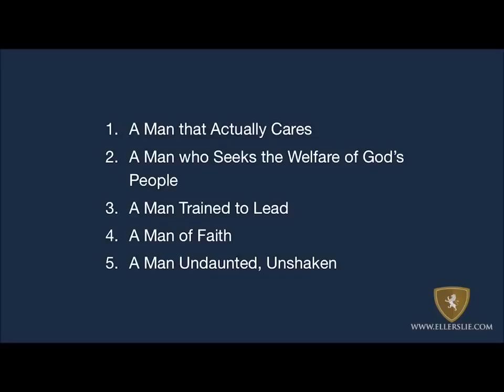🙏Eric Ludy - Fight the Darkness🔥god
A Man of White Knuckles... Hour Sermon in 10 MInutes!

Title: "Eric Ludy - Fight the Darkness: A Man with White Knuckles Sermon"

Description:
🌟 Dive into the profound wisdom of Eric Ludy with his empowering sermon, "Fight the Darkness: A Man with White Knuckles." In this riveting message, Eric Ludy explores the depths of spiritual warfare, encouraging believers to stand firm against the forces of darkness with unwavering determination.

🔥 Join us as Eric Ludy delivers a compelling narrative, weaving together biblical truths and practical insights on how to confront and overcome the challenges that life throws our way. Discover the strength that lies within you and learn to tighten your grip on faith, facing the shadows with courage and resilience.

📖 Throughout this impactful sermon, you'll be inspired to cultivate a spirit of perseverance, embracing the call to be warriors of light in a world often shrouded in darkness. Let Eric Ludy's powerful words stir your soul and ignite a fire within, propelling you to face life's battles with a firm resolve and unyielding faith.

🙌 Don't miss out on this transformative message! Hit play now and embark on a journey of spiritual growth, gaining valuable insights on how to navigate the challenges of life with a man with white knuckles mentality.